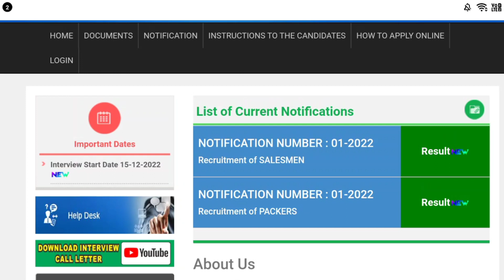✅கூட்டுறவு துறை அமைச்சர் ரேஷன் ரிசல்ட் திடீர் அறிவிப்பு | 💫Job 2023 | Permanent 🔥/Governmentjob